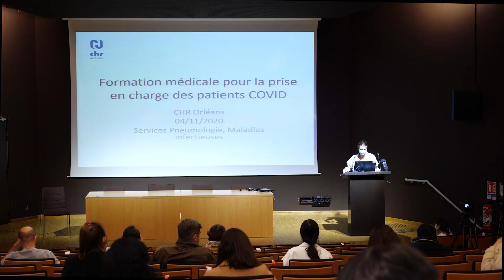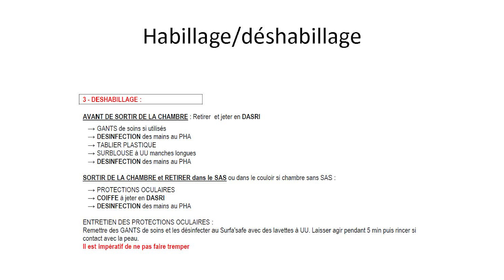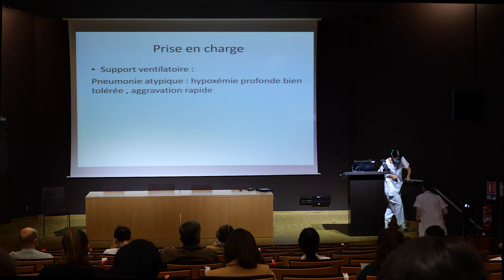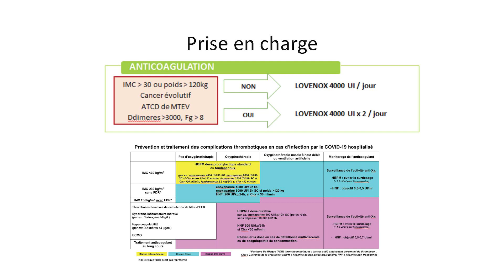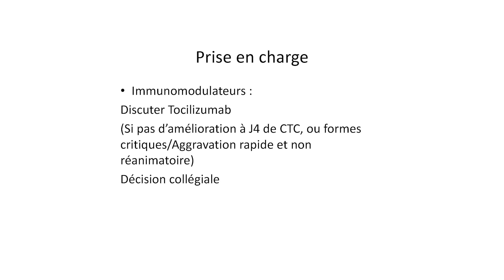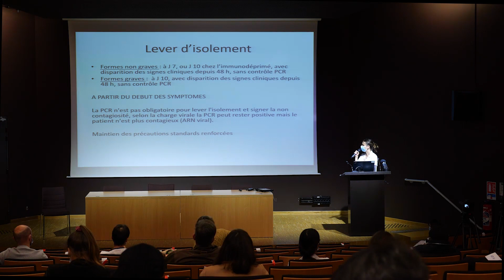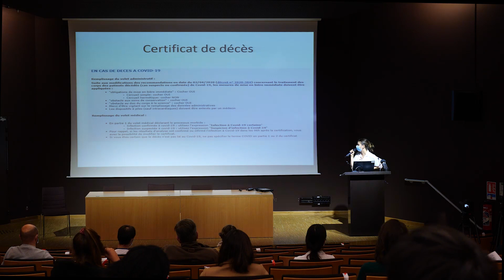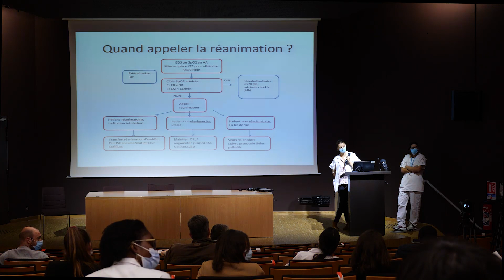Formation médicale pour la prise en charge des patients COVID // 4 Novembre 2020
Services Pneumologie, Maladies infectieuses